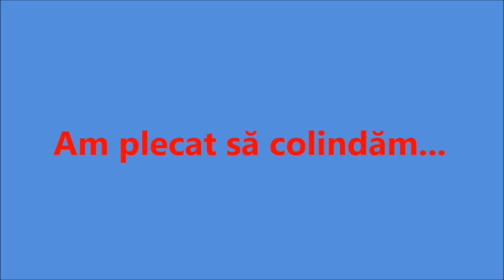Grădinița cu P.P. Poroschia